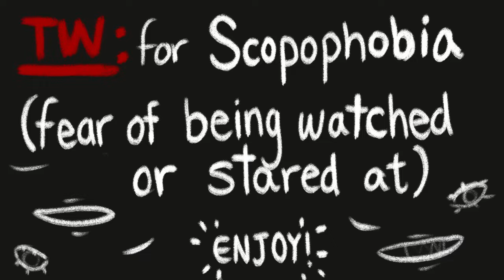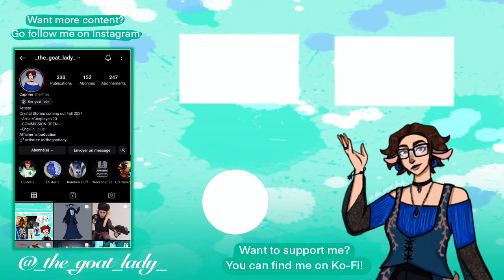No Longer You (Animatic) ~ Part 1 ~ [EPIC the musical] ~ Crystal Stories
Context:
Taylor goes to the Crystal of Stars and Destiny, Caprine, to know what his future holds.
[Again I’m pretty much just playing around with ideas and get and excuse to draw Caprine)

Wanna learn more about these characters? You’ll be able to in my webcomic Crystal Stories!
Coming out in Fall 2024 on Webtoon, Tapas (and potentially others).

Credits:
The characters are mine.
Song “No Longer You” from EPIC the musical, by Jorge Rivera-Herrans.